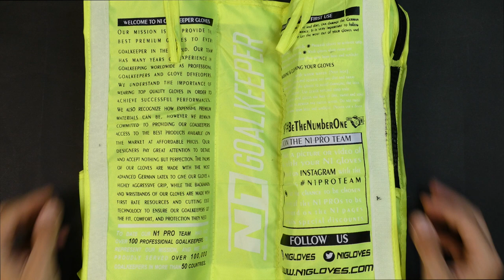🧤Gloves Unboxing - Goalkeeper Gloves SIRIUS BLACK UGT+🌑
SIRIUS BLACK UGT+

🧤 El nuevo guante 3x1 de N1Gloves
💣 SIRIUS te ofrece un ajuste sensacional, con corte negativo y cuerpo de neopreno sentirás una segunda piel🔥
3 opciones de cierre:
1️⃣ Cinta de látex con doble anclaje de velcro
2️⃣ Cinta elástica de doble vuelta
3️⃣ SIN la cinta de cierre, ya que nuestro modelo Sirius se adapta y ajusta perfectamente a tu muñeca.

4mm de Látex UGT+, nuestra nueva formula de Látex Alemán 100% Natural con máximo agarre y mejor durabilidad.

Corte Negativo. Este corte termina con las costuras hacia dentro y consigue el máximo ajuste para tratar de convertir el guante en una segunda piel. Es quizás el corte más técnico por esos dos motivos: al ser tan ajustado se consigue la máxima sensación de contacto con el balón lo que facilita que los porteros con mejor técnica de blocaje tengan un contacto total con el balón, pero a la vez si la técnica no es la más adecuada, como la superficie de látex expuesta al balón es menor el blocaje se puede resentir.

Cuerpo de una pieza de Neopreno Elástico que cuenta con paneles de 4 mm de látex natural en 3D en el dorso para una gran amortiguación con una excelente funcionalidad ergonómica, ajuste único y comodidad inigualable..

Extensión del dorso con formato tubular + Elástico de ajuste

3 opciones de cierre: Cinta de látex con doble anclaje de velcro / Cinta elástica de doble vuelta / SIN la cinta de cierre.

SIRIUS BLACK UGT+

🧤 The new 3 in 1 glove from N1Gloves
Designed with a negative cut and a one piece Elastic Neoprene body, this amazing glove has the perfect fit for every hand🧤⚡
Sirius comes with 3 strap options:
1️⃣ Removable latex strap with 2 Velcro fasteners for a comfortable and tight closure.
2️⃣ Removable elastic strap with double wrap-around ability and two Velcro fasteners.
3️⃣ Strapless. Sirius adapts and adjusts perfectly to your wrist.

GLOVES PALM:
4mm of UGT +, our new German Latex formula. Maximum grip with better durability.

GLOVES CUT
Negative Cut. This cut ends with the seams inward and gets the maximum adjustment to try to turn the glove into a second skin. It is perhaps the most technical cut for these two reasons: to be so tight you get the maximum feeling of contact with the ball which makes it easier for goalkeepers with better blocking technique to have full contact with the ball, but at the same time technique is not the most appropriate, as the surface of latex exposed to the ball is less the blockage can be resented.

GLOVES BACKHAND
One-piece Neoprene body that has 3D embossed of 4mm natural latex foam on the back, structured with the aim of improving hand protection.

Back extension with tubular form + Elastic to adjust

3 strap options: Removable latex strap with 2 Velcro fasteners / Removable elastic strap with double wrap-around/ Strapless.